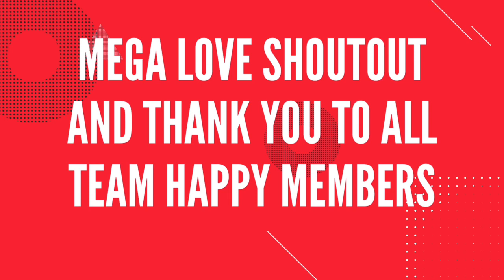HOW TO WEAR FIRE SUIT | HOSE THROWING | FIRE FIGHTING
Fire Fighting Training at SBMA Fire Station.

Fire Fighting Training
Fire Suit Wearing
Fire Suit Donning
Fire Fighting
Fire Suit
Fire Hose
Fire Hose Throwing
Hose Throwing
How to Wear Fire Suit
How to Hose Throwing
Fire Suit Training
Fire Hose Training
Basic Fire Fighting
Basic Hose Throwing
Fastest Wearing of Fire Suit
Proper Wearing of Fire Suit
Wearing of Fire Suit Tutorial
SBMA
Philippine Airlines
Subic Bay Metropolitan Authority
SBMA Fire Truck
SBMA Training